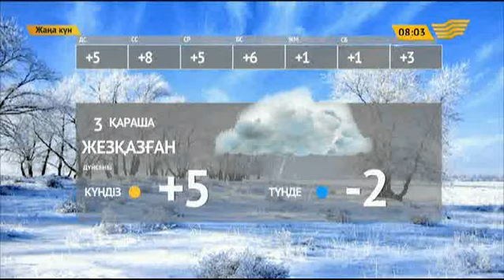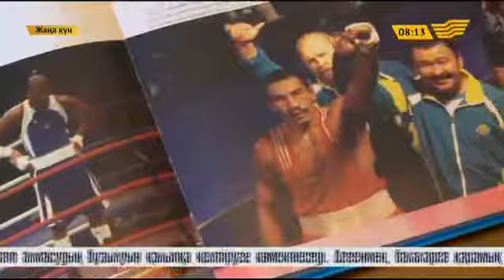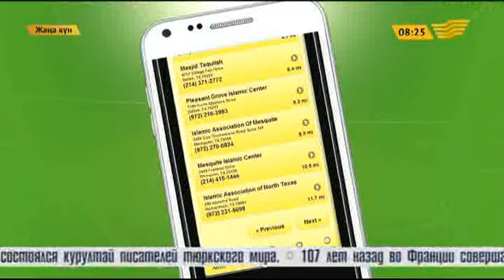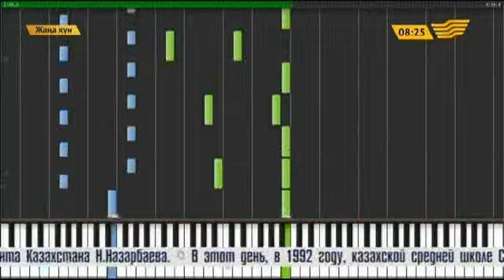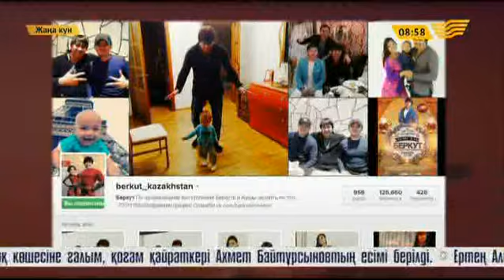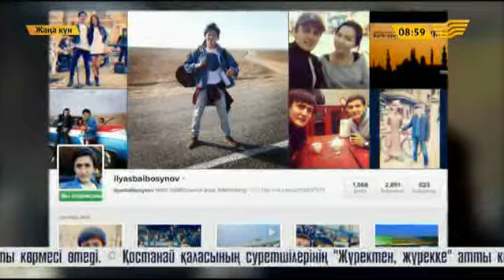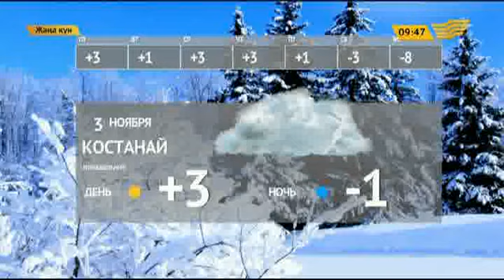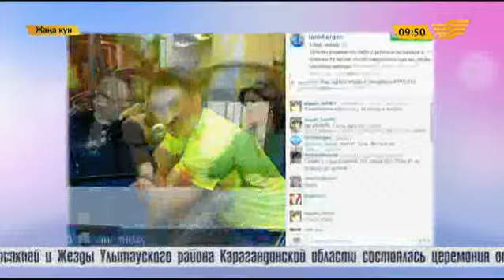«Жаңа күн» 03.11.2014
Қонақ: «Mysterions» тобы
Гости: Эльнора Розмут - PR директор журнала Men's Health. Асет Абдиров - главный редактор журнала Men's Health